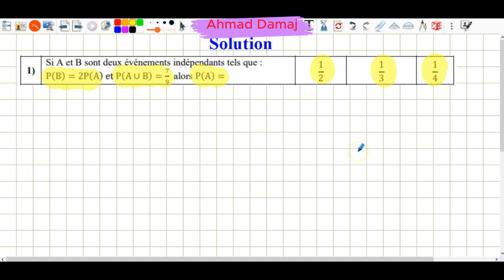SG-SV/ Sujet 10/ QCM